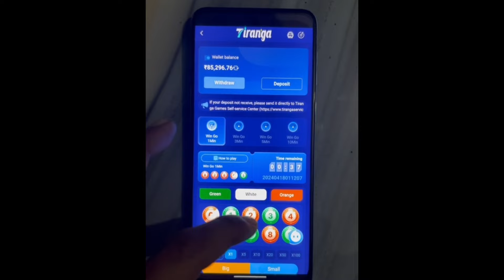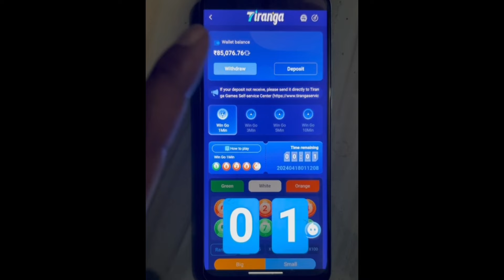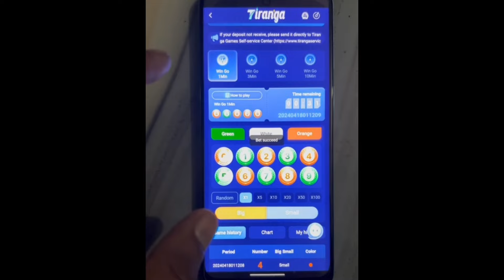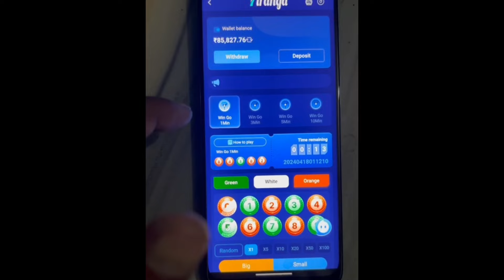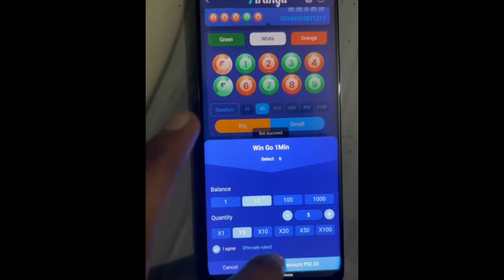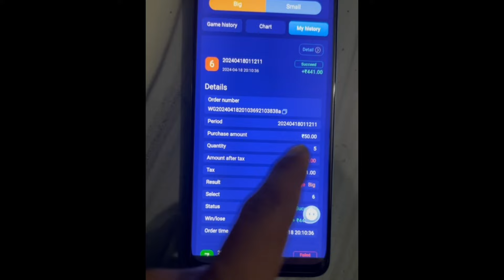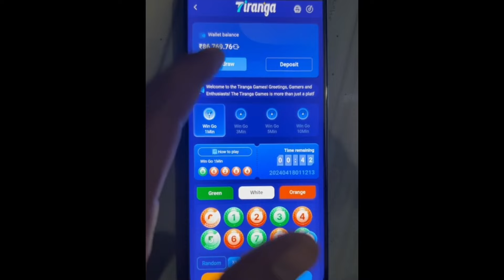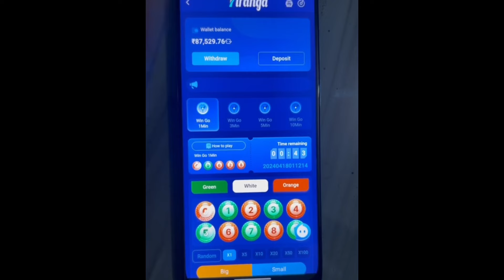Tiranga App Winning Trick | Tiranga App Se Paise Kaise Kamaye | Tiranga App leval maintain Tricks